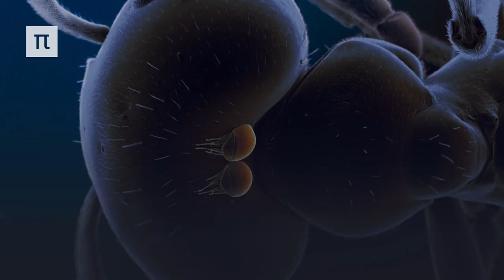Кто такие клещи?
Больше лекций, интервью и статей о фундаментальной науке и ученых, которые ее создают, смотрите на сайте
ПостНаука - все, что вы хотели знать о науке, но не знали, у кого спросить.